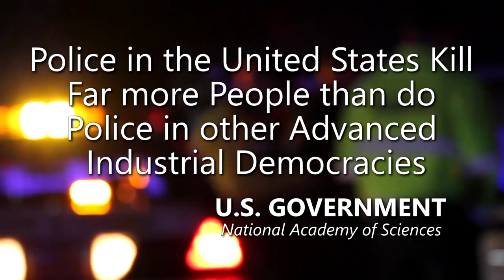Police Officer Vs Thug Cop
- 100% VOLUNTARY COMMUNITY SERVICE. However, if your budget allows, Please support AUDITORS - Daily, they confront CORRUPT AND DEADLY COWARD COPS using their Humble Camera to PROTECT ALL CITIZENS. Long live a Republic of Free Americans with Transparency, Liberty and Justice for All.
UNITED STATES. People whose civil rights have been violated by police may be able to sue for money damages, press criminal charges, and/or file a police misconduct report. Though many law enforcement officers behave ethically, sometimes they intentionally or mistakenly commit misconduct, including:

- using excessive force
- allowing “K9” dogs to bite or maul suspects
- neglecting jail inmates’ health
- falsely detaining or arresting people
- profiling suspects based on race.

Whenever people may have had their civil rights denied by police, it is important they seek legal counsel to help them decide how best to proceed. An attorney can try not only to maximize their chances of receiving compensation but also to get the officers disciplined or possibly have their employment terminated.

Amnesty International